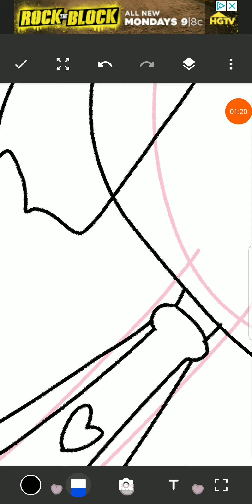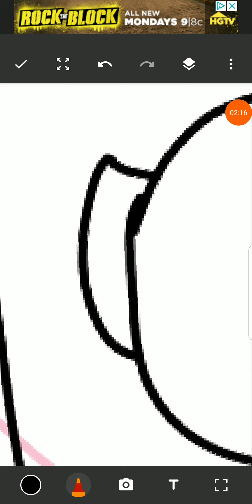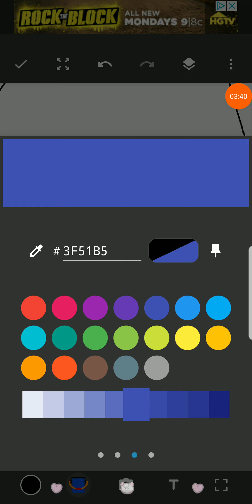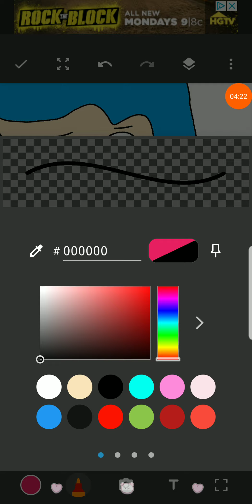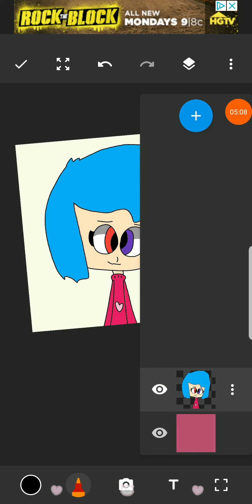for gacha gamer